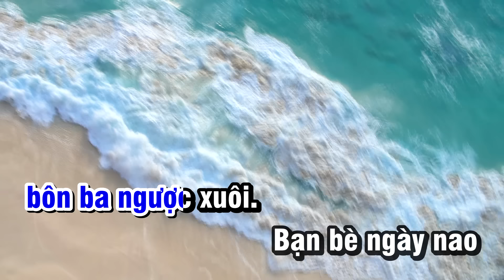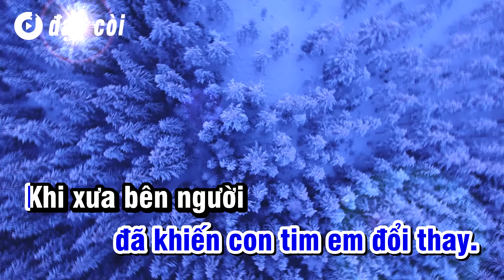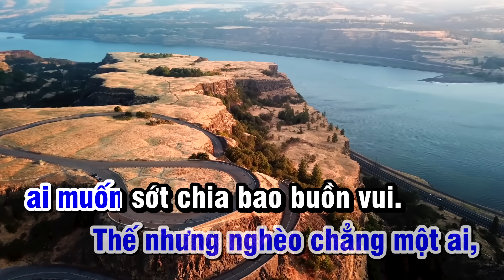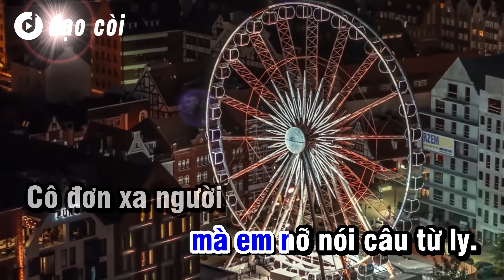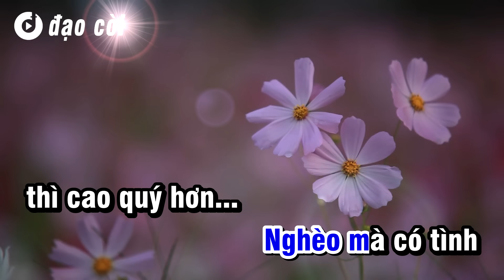NGHÈO MÀ CÓ TÌNH KARAOKE TONE NAM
Mỹ phẩm giá tốt

THÔNG TIN
Bài hát Karaoke: Nghèo mà có tình karaoke
Tác giả: Thái Khang
Lời mở đầu: Còn lại gì ngoài tay trắng bôn ba ngược xuôi, bạn bè ngày nào giờ cũng bỏ ta đi thật xa.
Tone (Giọng): Tone Nam
Xuất bản: Đạo Còi Karaoke

Phong cách ca sỹ
Nghèo mà có tình Hàn Thái Tú
Nghèo mà có tình Đức Duy
Nghèo mà có tình Trường Vũ

Ca khúc Nghèo Mà Có Tình sáng tác bởi nhạc sỹ Thái Khang, nhạc sỹ đã đại giải Làn Sóng Xanh với ca khúc được yêu thích nhất: Em Sẽ Là Người Ra Đi. Ca khúc Nghèo Mà Có Tình có nội dung về tiền tại trong cuộc sống. Bài hát thể hiện được giá trị và sức mạnh của đồng tiền và đề cao tình nghĩa so với tiền bạc. Khi có tiền, người ta sẽ có tất cả, bao gồm bạn bè, người yêu... Khi không tiền, bạn bè người yêu cũng sẽ rời bỏ mà đi. Ca khúc đã được các ca sỹ Hàn Thái Tú, Trường Vũ thể hiện rất hay trên sân khấu cũng như trong băng đĩa.

Hãy thể hiện giọng ca của bạn với Karaoke Nghèo Mà Có Tình. Chúc các bạn hát vui vẻ.

Phạm Văn Đạo